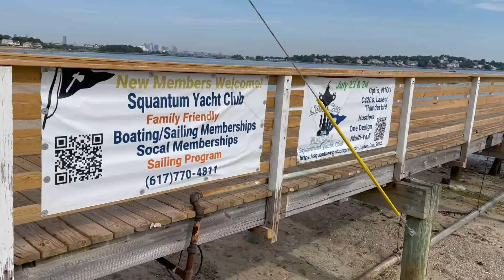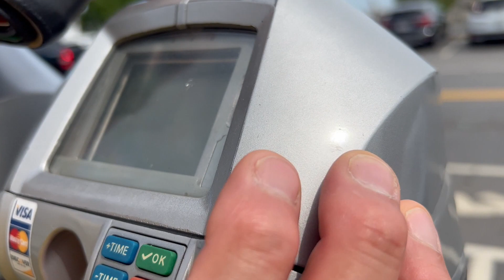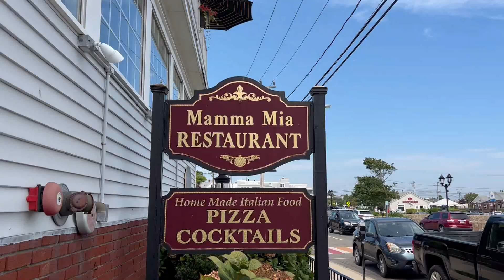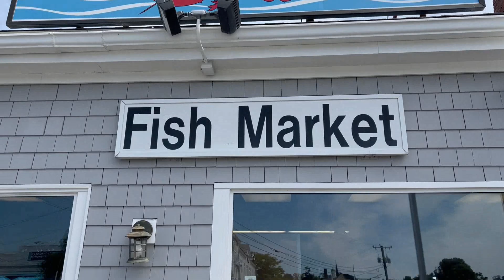Road Trip before Summer Ends 2022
Massachusetts From Rutland (Quincy & Plymouth) to Rhode Island